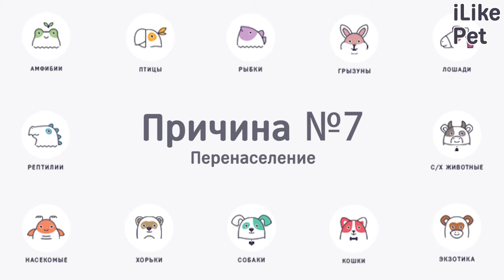7 причин стресса у аквариумных рыбок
Стрессовые ситуации одна из главных причин проблем со здоровьем у аквариумных рыб. Если вы заметили, что ваши рыбки стали вялыми, ведут себя странно или отказываются от корма это знак того, что из что-то беспокоит.